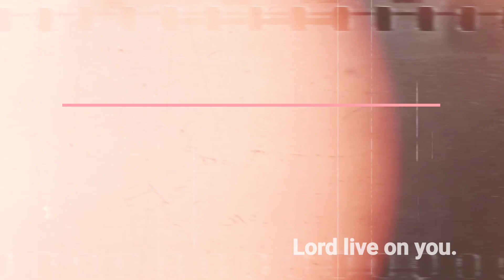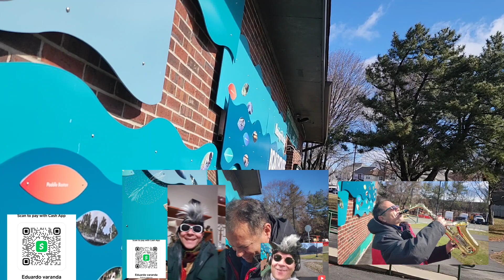O Cara de Pau 0000053